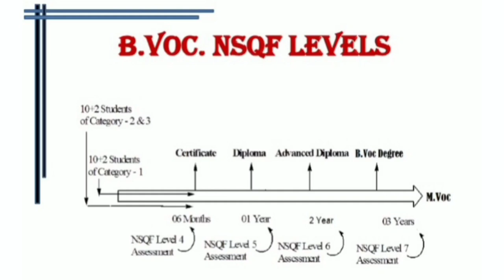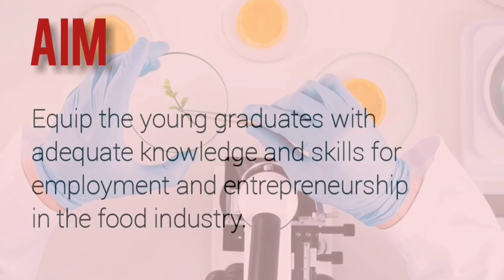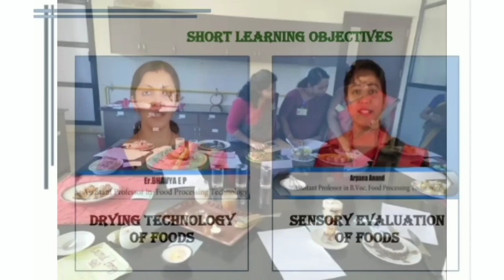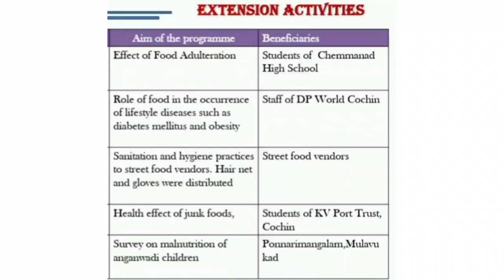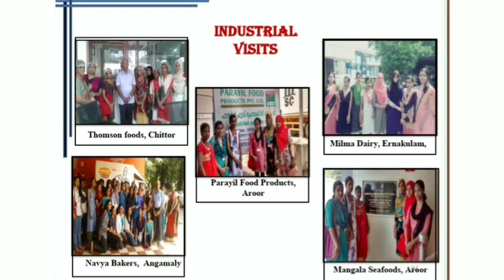Department of Food Processing Technology Profile Introduction video (2020)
" Food is not rational.Food is culture,habit,craving and identity"

Hi everyone,
                This is a detailed information about our department, course, and it's opportunities.

Video creator   : Abhinanditha. S
Video editor     : Bhagyalakshmi. S
Sound              :  Dheena latheef